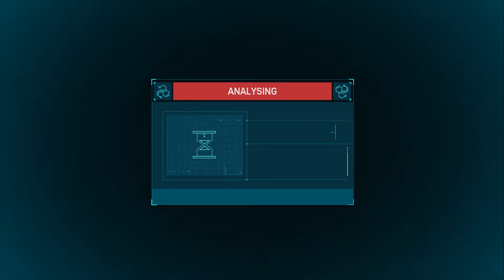TOMBSTONE ON THE MOVE | Spider-Man (PS4) - Episode 18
Tombstone On The Move | Spider-Man (PS4) - Episode 18: Welcome back gaming fans to Marvel's Spider-Man T.V. Style Gameplay on McBlam Gaming T.V.!

More T.V. Style Gameplays